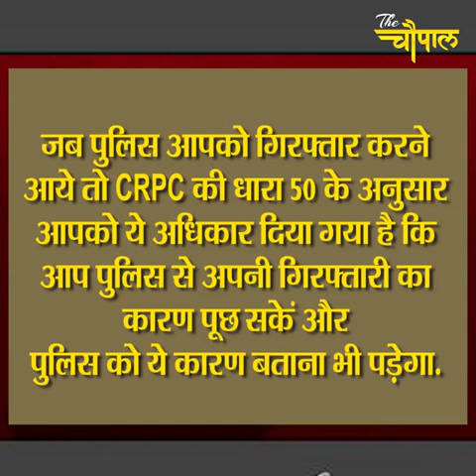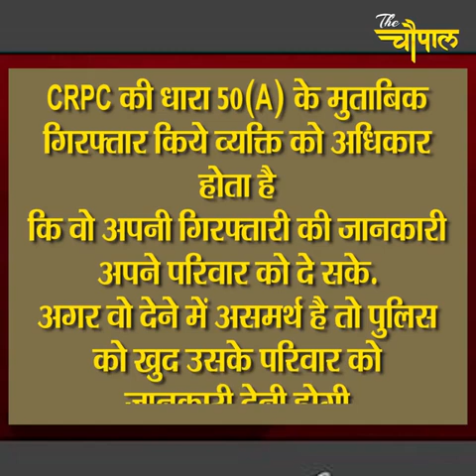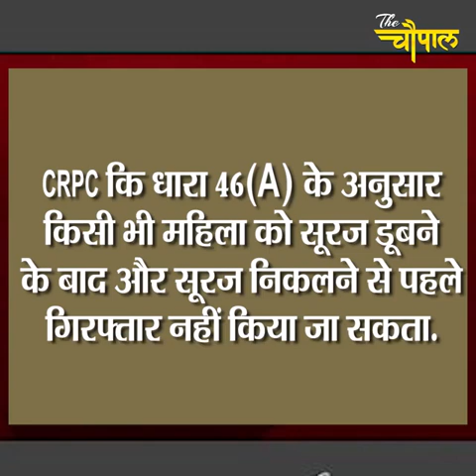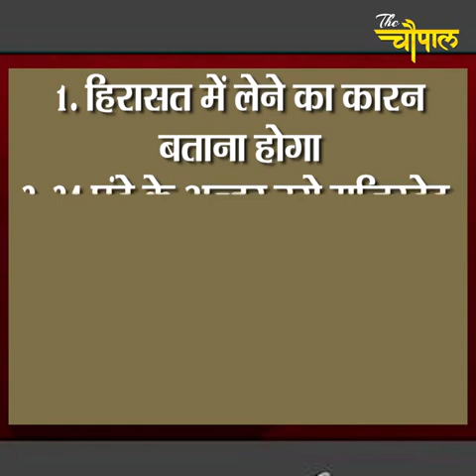POLICE SE ITNA DAR KAHE JANE CRPC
CRPC, Police